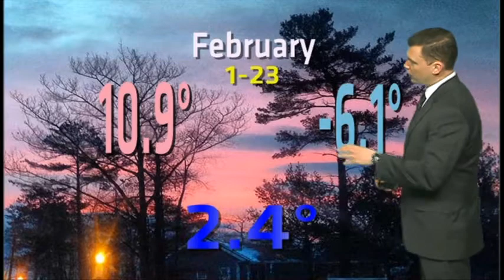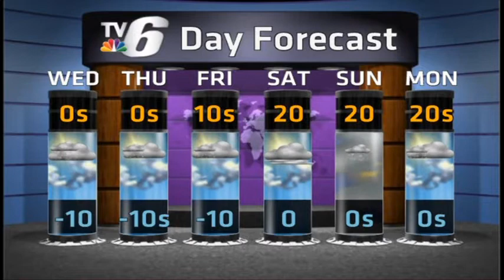Latest arctic blast, record cold February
Michigan's Upper Peninsula Weather Forecast for February 24, 2015